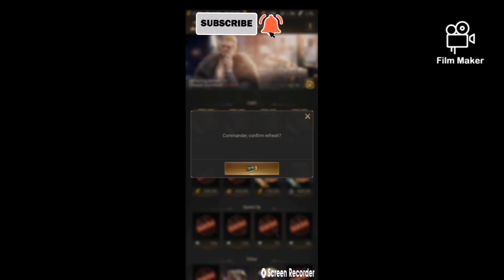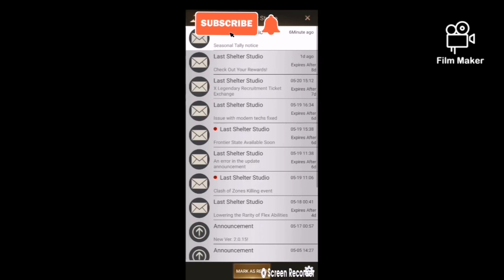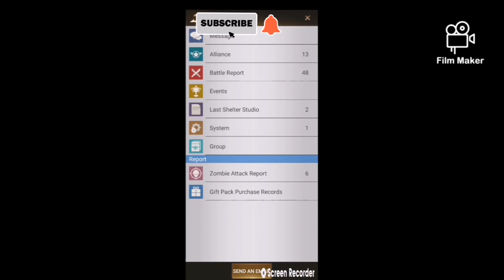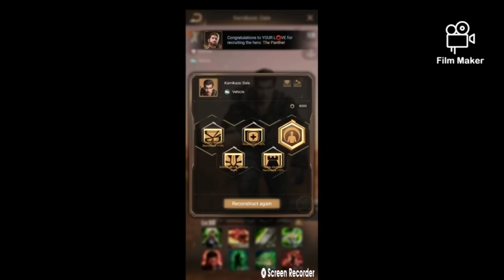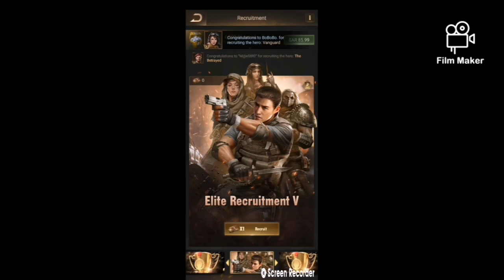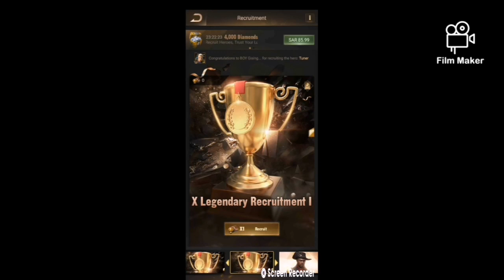Eden Reward in Lss Games